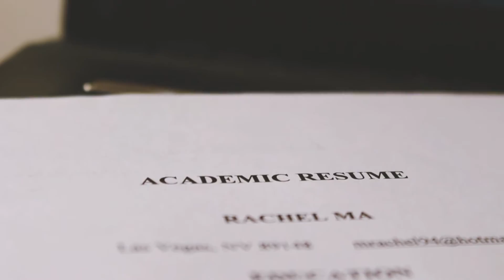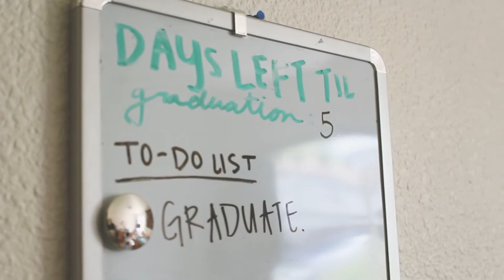A Message to All Graduates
"Life is not a checklist of acquisition and achievement."

Audio:
Dimensions (Her Soundtrack)
JKR Commencement Speech